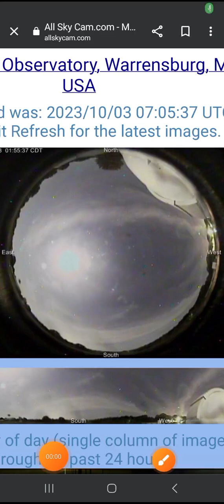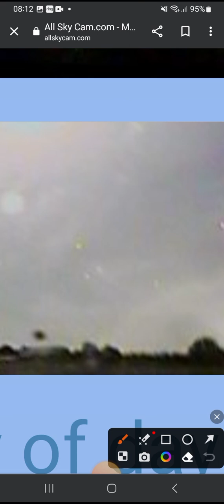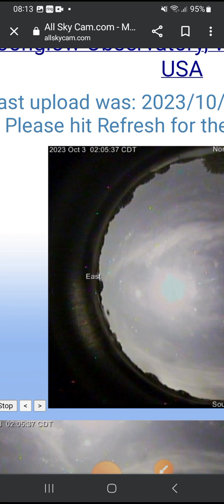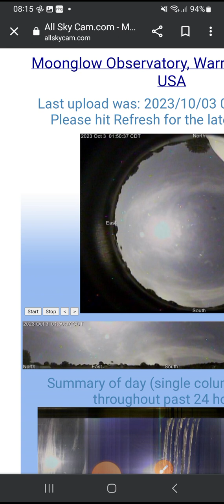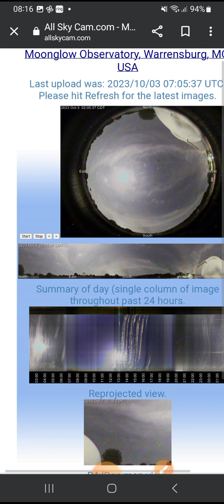the thumbnail is particularly interesting....for those with eyes to see!